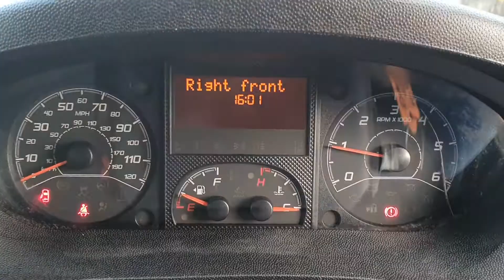2017 Citroen Relay L3 Dropside